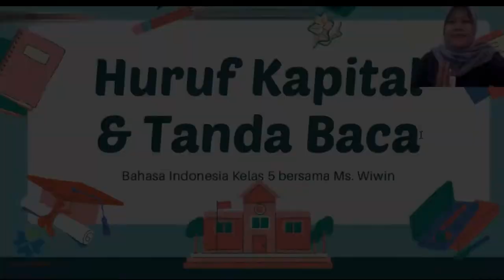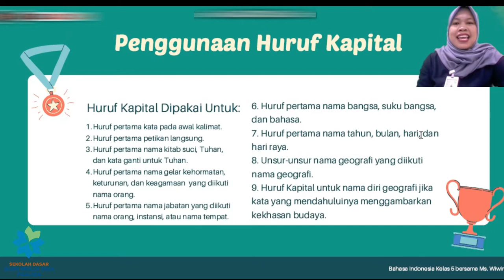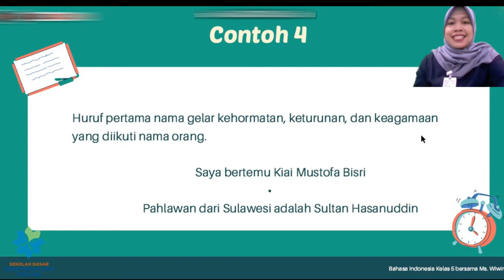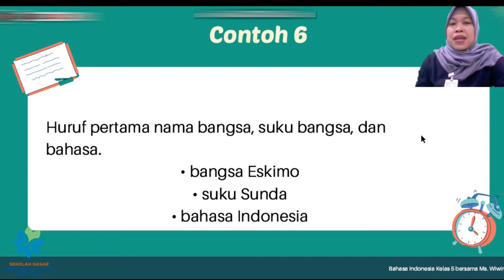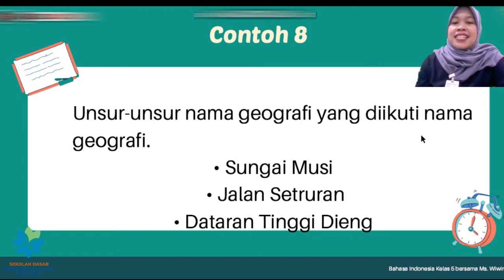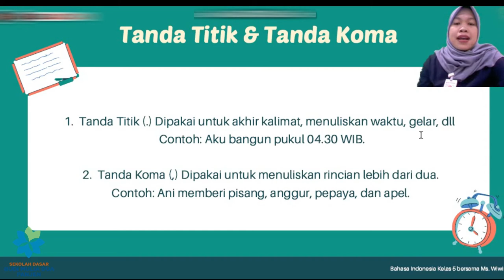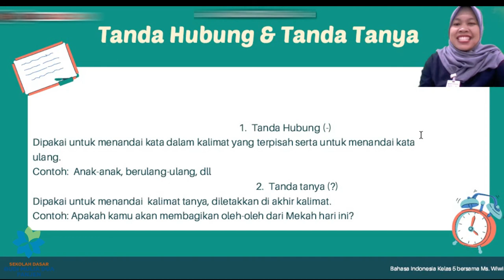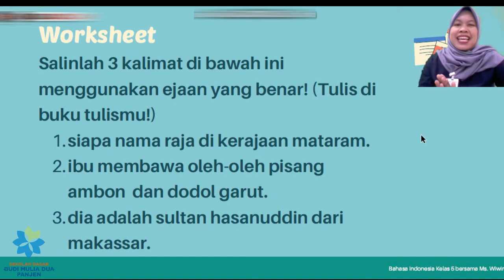BELAJAR HURUF KAPITAL & TANDA BACA | B. INDONESIA GRADE 5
Yuk, belajar huruf kapital & tanda baca bersama Ms. Wiwin
Grade 5